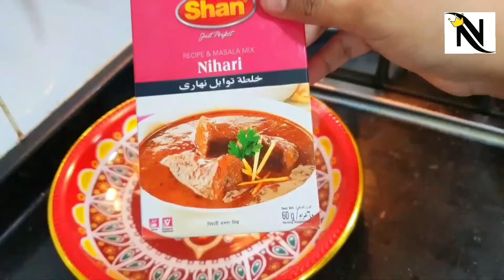Instant pot MUTTON NIHARI-easy and quick NIHARI- Special NIHARI- YUMMY 🤤-Neha's Unique Kitchen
Special NIHARI
instant pot NIHARI
easy and quick NIHARI